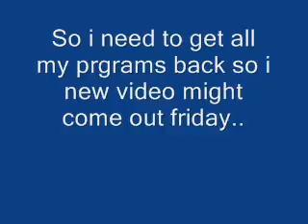the magic update with a monkey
NO MONKEYS ALOUD